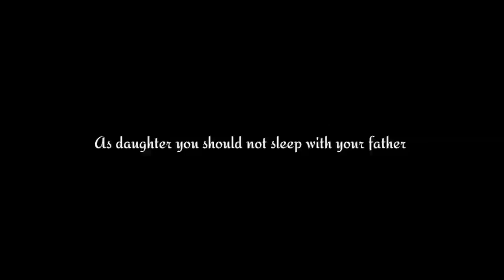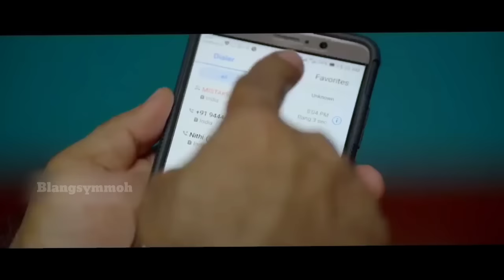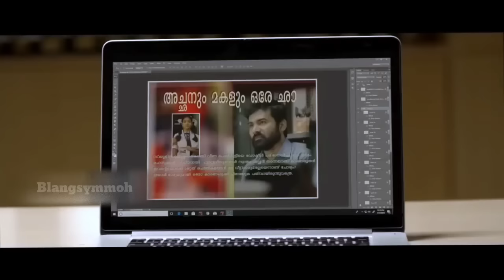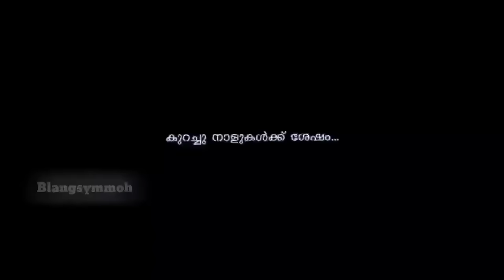KHYNNAH 13- SNEM RTA KA PUN KHUN KYNNOH IA I PA|13years old girl pregnant|Khasi movie explained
Please watch the original movie also